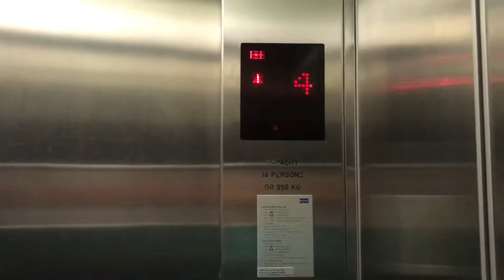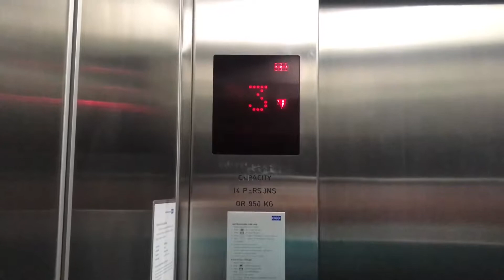U Chu Liang Building, Bangkok | Kone Traction Elevators [Retail]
My first Kone elevators with M-Series fixtures.

방콕 우 추 리앙 빌딩 코네 엘리베이터

ลิฟต์โคเน่ที่อาคารอื้อจือเหลียง จังหวัดกรุงเทพมหานคร (ฝั่งร้านค้า)

Building name : U Chu Liang Building
Area : Lumpini, Bangkok
Capacity : 14 Persons / 950 Kg.
Floor stop : B3-B1, 1-7, 9P, 8-9